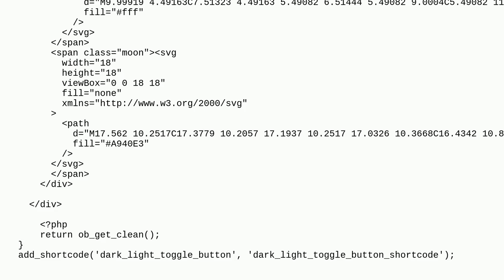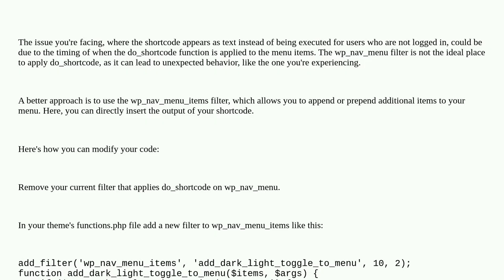Wordpress: Nav Menu Short code Not working When non Login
Nav Menu Short code Not working When non Login

A special thanks goes out to the awesome community

  shortcode php